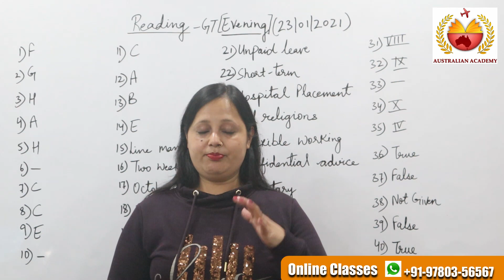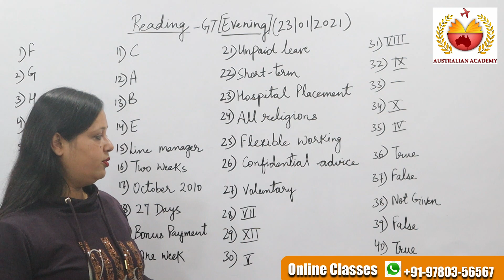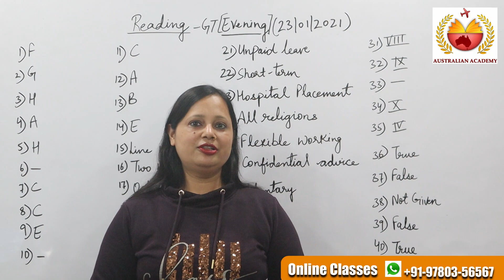Reading Answers | GT | 23 Jan. 2021 | Evening Slot | BC | IDP | Rachna Gupta | Australian Academy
To discover more about 23 jan 2021 ielts gt evening answers

The video is all about 23 jan 2021 ielts evening answers   but also try to cover the following subject:
-23 jan evening GT reading answers
-23 jan GT reading evening answers
-23 jan ielts reading answer general training

So you wish to know more about 23 jan 2021 ielts evening answers, I did too and here's the outcome.
23 jan 2021 ielts evening answers interested me so I did some research and published this to YT.
Follow our video clips regarding 23 jan 2021 ielts evening answers and other comparable subjects on

If you were looking for more info about 23 jan gt evening reading answers or 23 jan reading evening answers did this video aid?